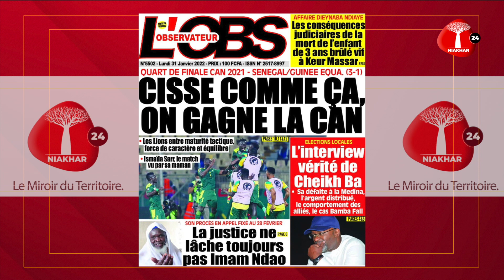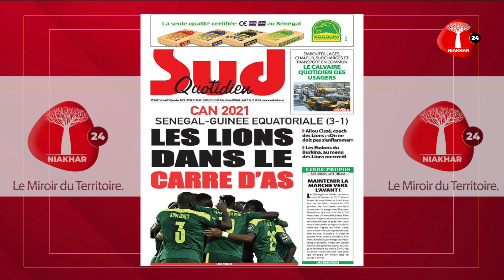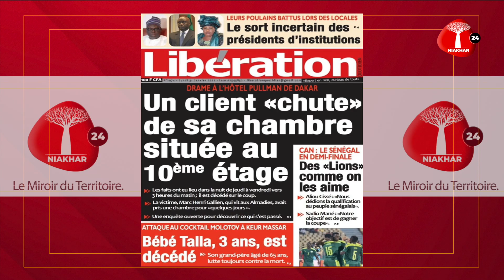REPLAYE - Revue de presse Mamadou Mouhamed Ndiaye du Lundi 31 Janvier 2022